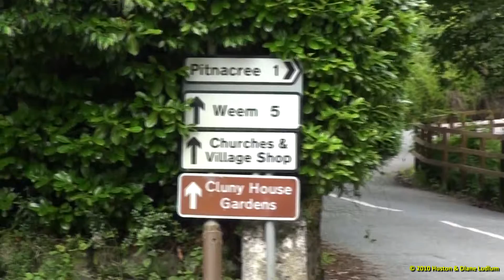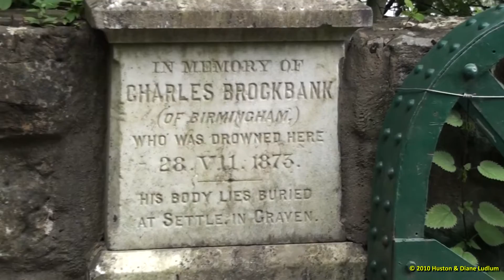Grandtully 25-Jul-2010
Drive from Cluny House Gardens to Grandtully (The River Tay bridge and A827).